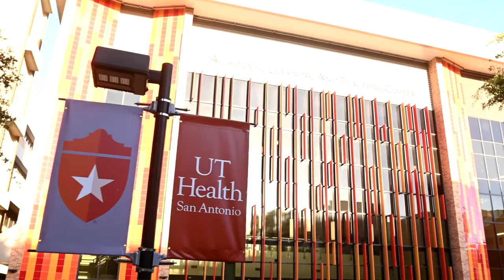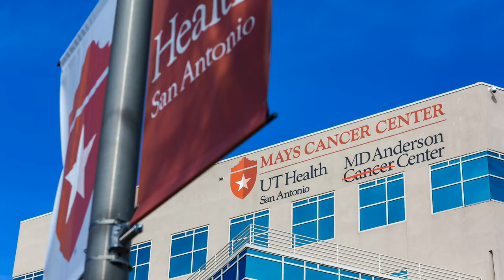Long School of Medicine: Overview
When choosing an institution for medical school, residency, or fellowship, a lot of things matter, such as the quality of the academic and clinical programs, and the research opportunities. At the Joe R. and Teresa Lozano Long School of Medicine, we offer that and more: a supportive culture, vibrant community, academic excellence, high-quality clinical care, groundbreaking research, community service, a variety of modern facilities, diverse student and patient population, all set against the backdrop of San Antonio.